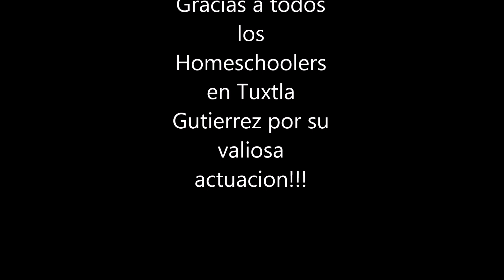La Independencia de Mexico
Solo un monton de homeschoolers aprendiendo por que comemos pozole el 16 de Septiembre